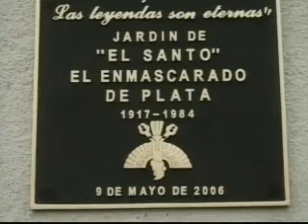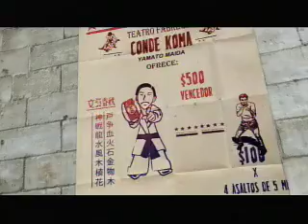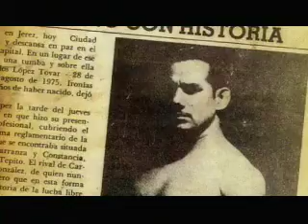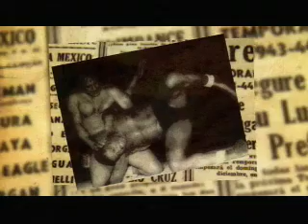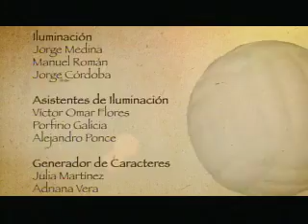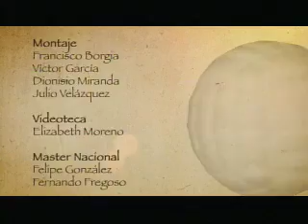Ludens. Lucha ibre 20/may/2009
Un programa que resalta las conexiones entre el deporte y la cultura de nuestro país a través de reportajes dedicados a las diversas disciplinas deportivas, entrevistas con destacadas figuras, recreaciones, animaciones y la información más relevante.